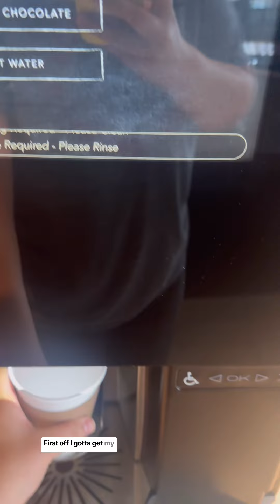Working From Home Morning Routine